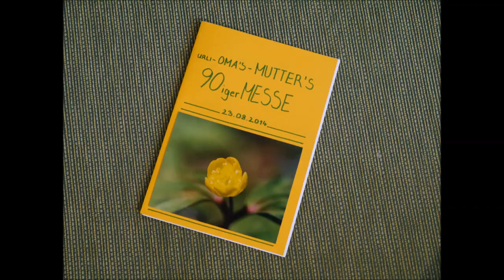film 90er urlioma